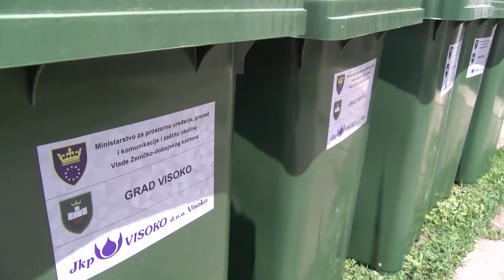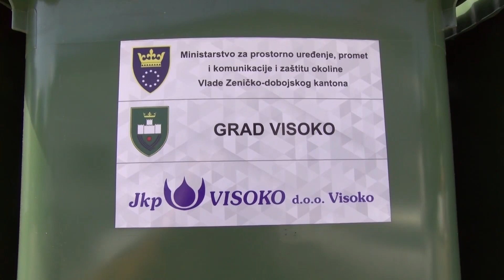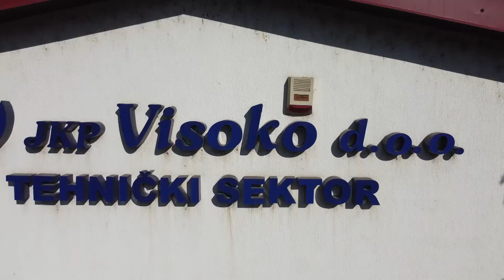Saradnja Gradske uprave i JKP Visoko: U proteklim godinama osigurani bolji uslovi životne sredine